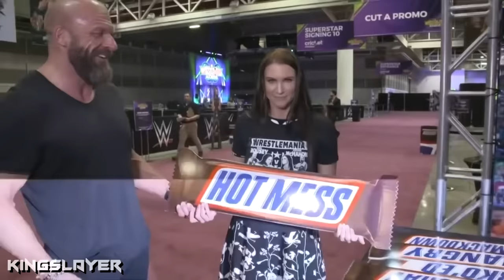triple h being annoyed by everyone (meme)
my dude was tired that day, give him a break.

i know i could’ve cut out a lot of parts but i really wanted to highlight the awkwardness of the whole stream